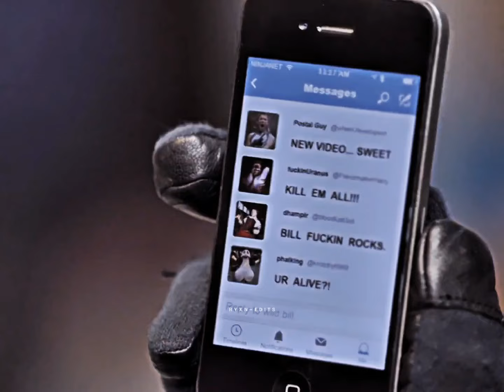Bill Williamson - Forever Grey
Rampage Tribute Edit
Edited by CapCut (Mobile App)